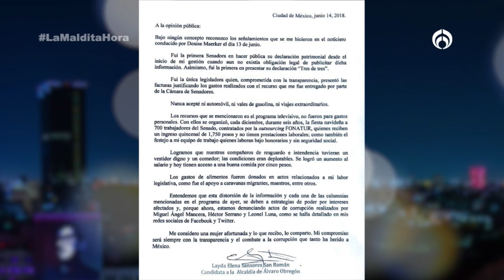La Maldita Hora - Se levanta la cortina de humo en Russia